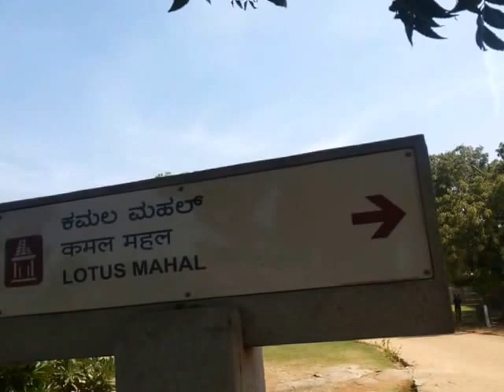Unseen Discover India Road Travel Exclusive